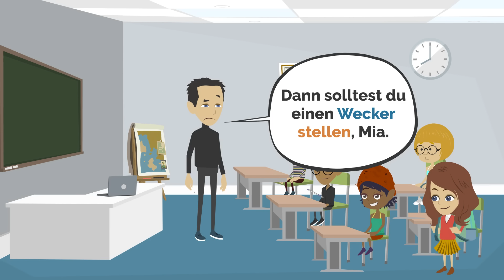Du kommst zu spät zur Schule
Mia kommt zu spät zur Schule